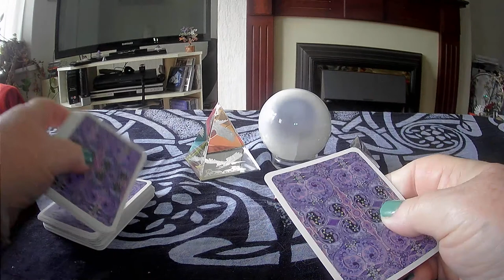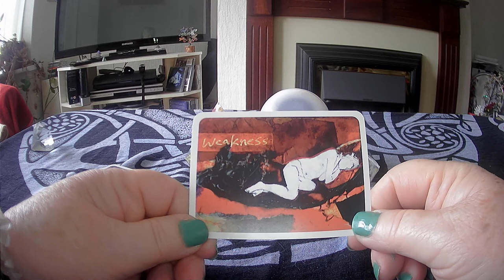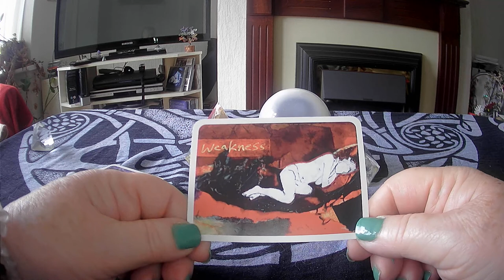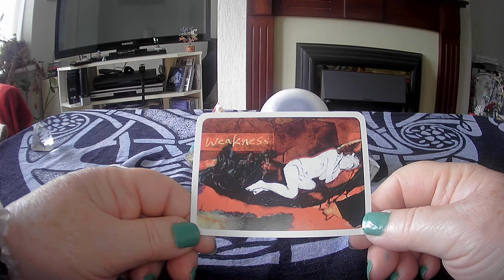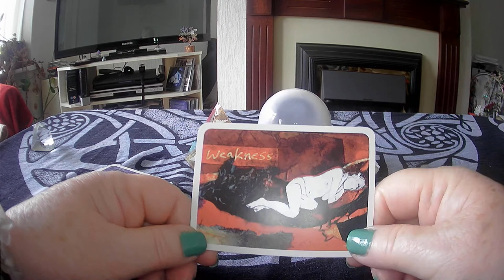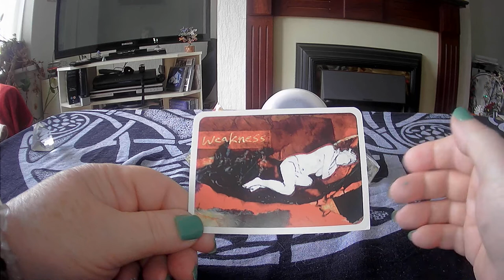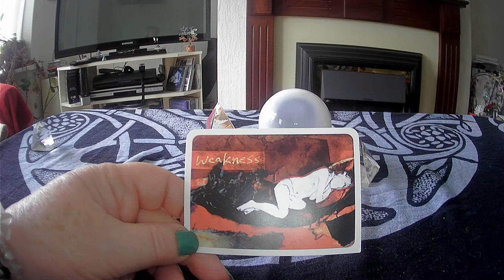Card for week beginning 11 July 2021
Ebay shop
Etsy shop